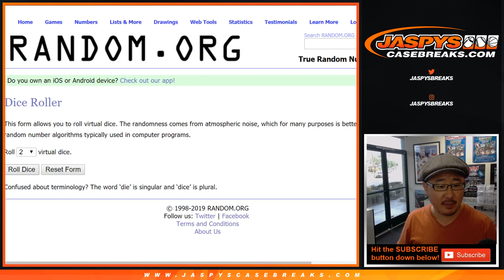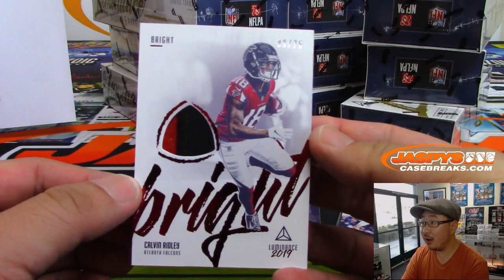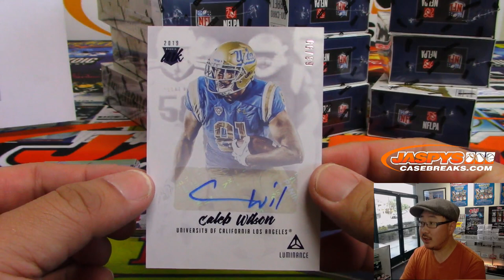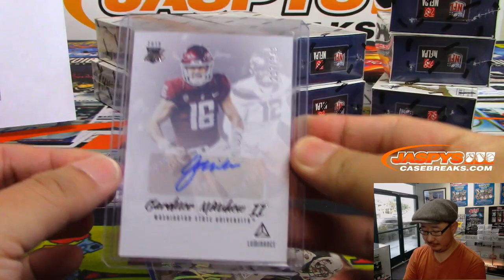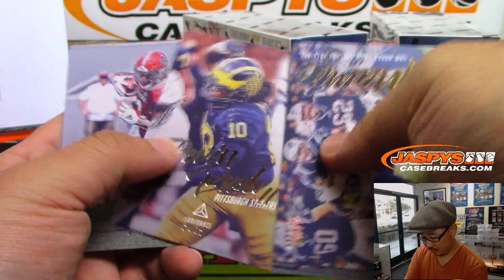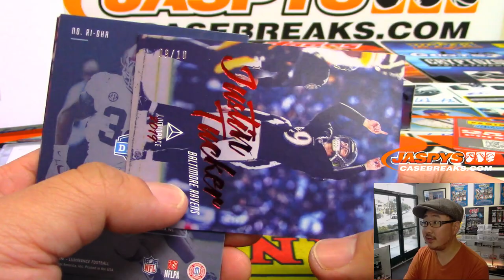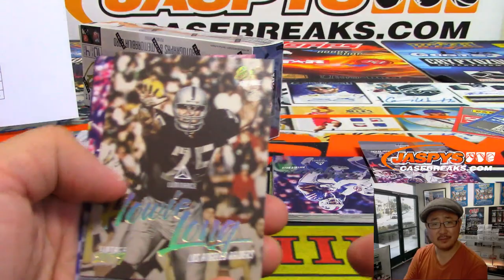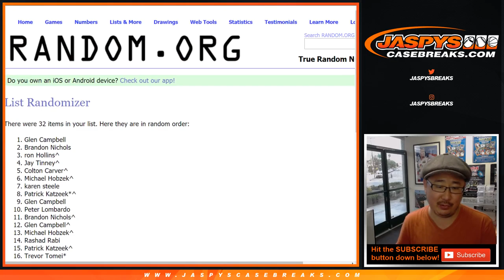Fr, 06/14/19 || 12Box PYT #6 || 2019 Panini LUMINANCE Football (NFL)